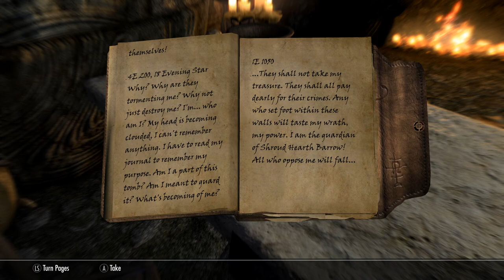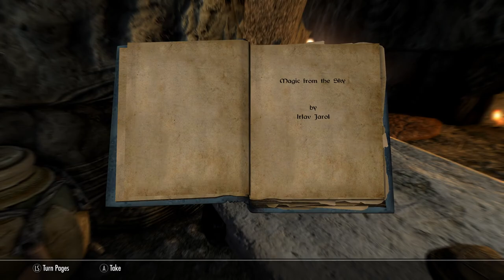Skyrim SE [Ordinator Pure Mage]: Beyond Shroud Hearth Barrow Ep.40